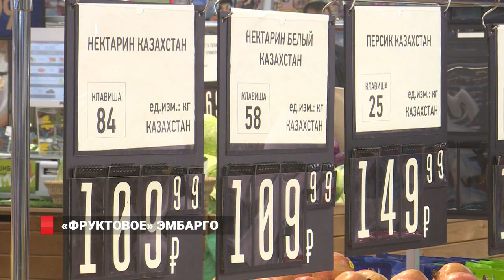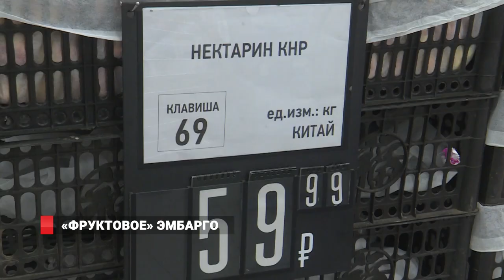ЭМБАРГО НА ФРУКТЫ И ЯГОДЫ ИЗ КИТАЯ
С 10 августа начал действовать запрет Россельхознадзора на импорт фруктов из Китая. Ряд косточковых и семечковых культур с маркировкой Made in China не должны пересекать государственной границы России.